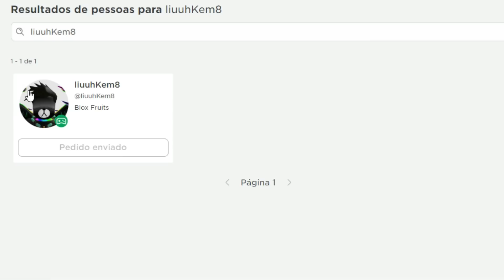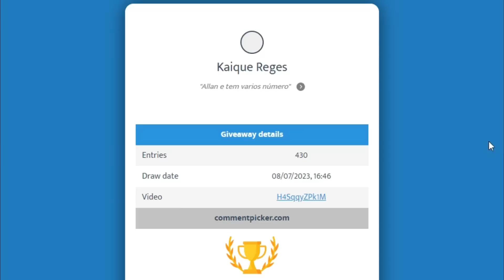2 NOVOS CÓDIGOS + 25 CÓDIGOS ATUALIZADOS DO BLOX FRUITS (BLOX FRUITS CODES roblox)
2 NOVOS CÓDIGOS + 25 CÓDIGOS ATUALIZADOS DO BLOX FRUITS (BLOX FRUITS CODES roblox)